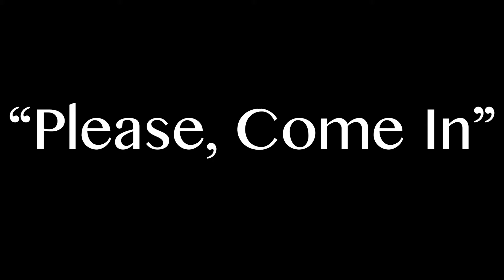Please, Come in